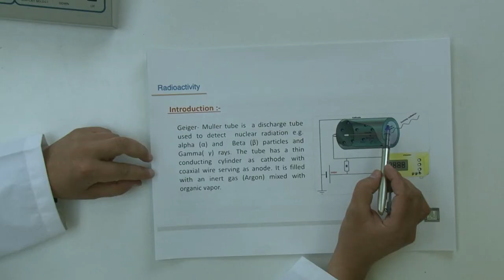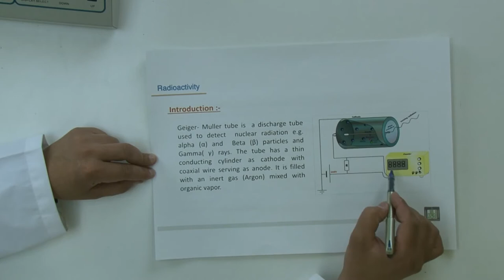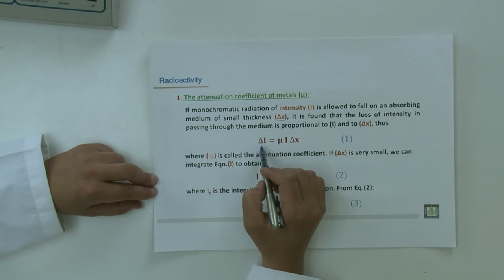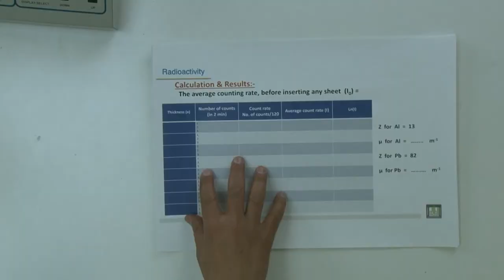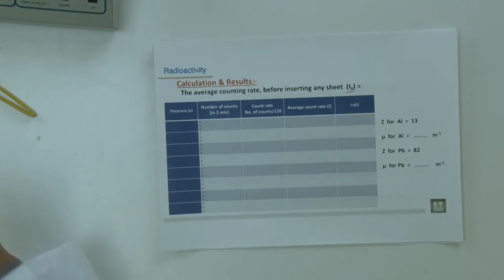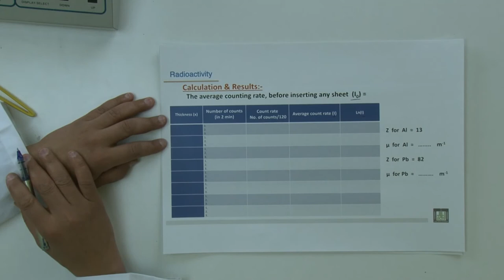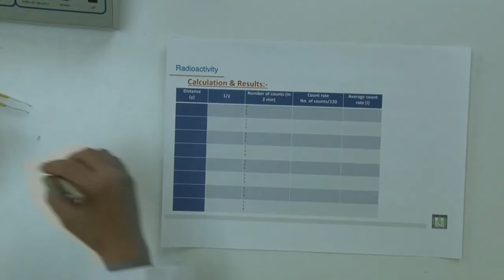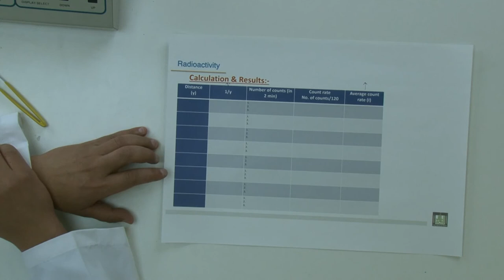فيزياء عملي | النشاط الإشعاعي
المقررات المفتوحة - فيزياء 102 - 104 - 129  عملي
الدرس : النشاط الإشعاعي